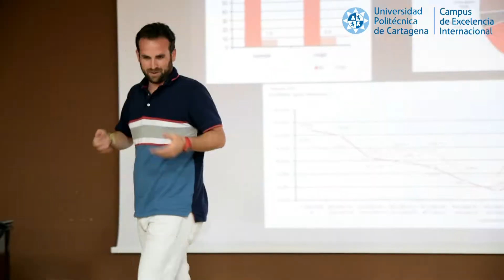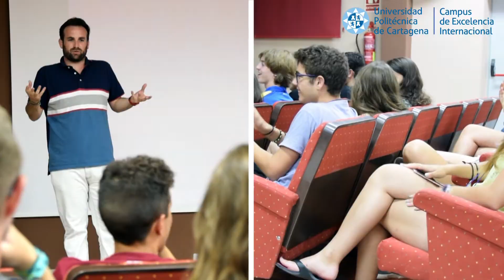Campus Científico de Verano (Segundo grupo)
Treinta nuevos estudiantes de excelencia han iniciado hoy un nuevo turno en el Campus Científico de Verano Mare Nostrum que por primera vez se desarrolla principalmente en la Universidad Politécnica de Cartagena (UPCT).